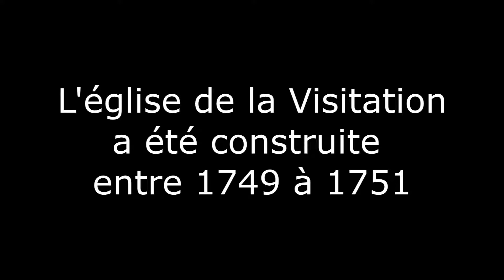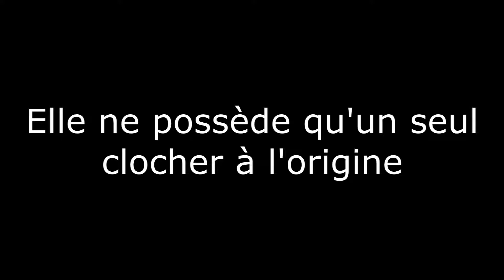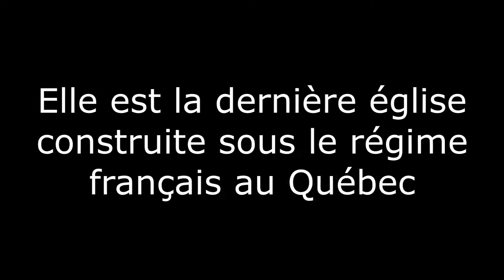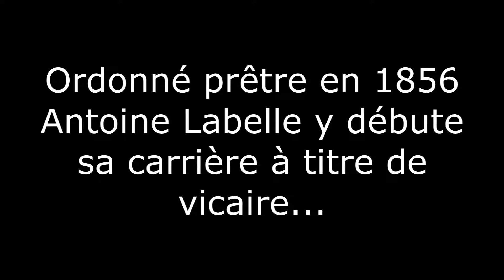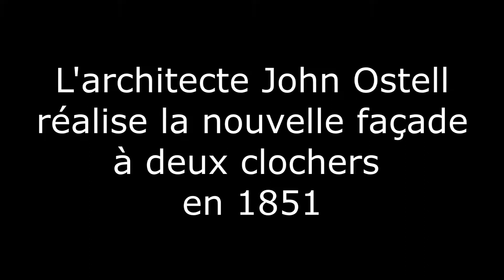Le Bourru raconte la légende du Cheval Blanc - contes et légendes